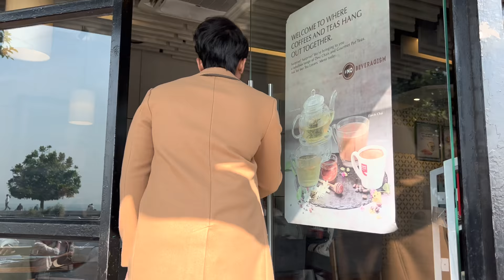2 Din Ki Mehnat Poori Barbaad|| @apoorvvij9799 @karrtikrao520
Hi guys, hope you like the Vlog. Comment mein zaroor batana aap ko Vlog mein sab se acha kya laga.